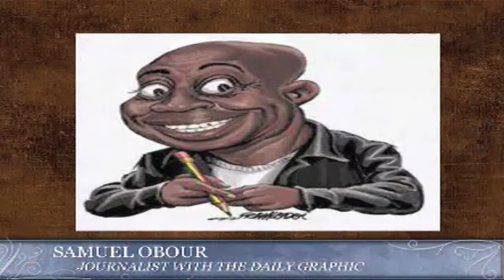Samuel Obour & Amma Mensah Roundtable moderated by Rudolf Okonkwo & Karen Attiah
During the July 28 SaharaTV LIVE broadcast,Amma Mensah & Samuel Obour,, were featured in the weekly Roundtable, led by SaharaTV's Rudolf Okonkwo, This interview was conducted on July 28, 2012.